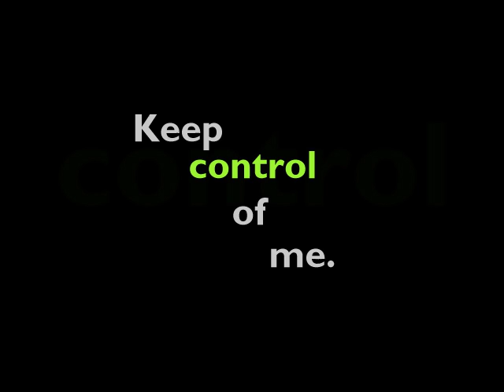After Effects Training in Los Angeles - Create Motion Graphics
This is a sample of what you can create after taking our beginning After Effects Level 1 two day training class  in Los Angeles

After Effects Training in Los Angeles or join us live Online from your home or office!

headTrix, Inc. | Adobe Certified Training & Consulting
Consulting | Design | Development | Training